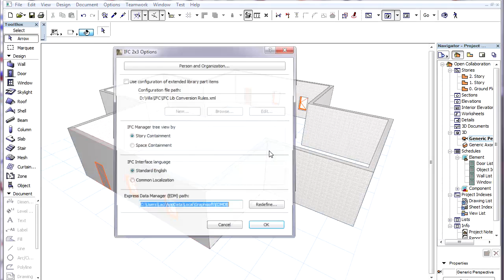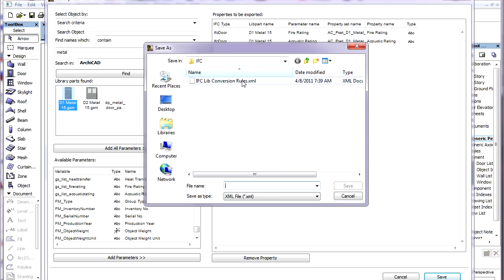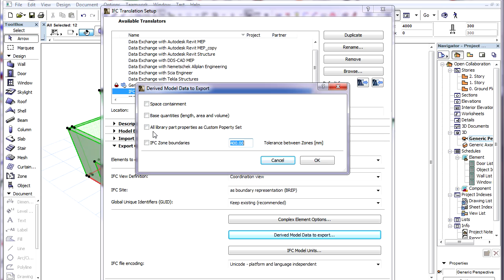Open Collaboration in ARCHICAD - IFC parameters and library parts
ArchiCAD 15 New Features - Open Collaboration
IFC parameters and library parts

Learn how ArchiCAD library part parameters can now be converted into custom IFC properties.